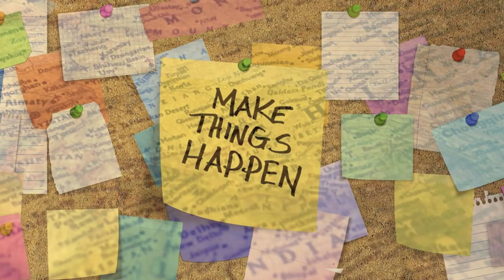Embrace Today Travel Channel! Follow Us Around The World!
Here you will find the story of Joe and Emily a couple of 40-somethings traveling the world, sharing our experiences, tips, tricks anything we find exciting along the way. We hope you will share in our journey and that in doing so it will inspire you to Embrace Today and travel to that place you have always wanted to go!